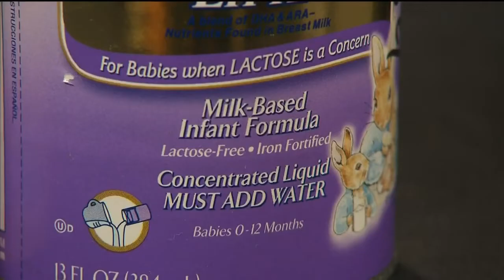11,000 stores indicate baby formula shortage, could take weeks to recoup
One of the largest drugstore chains, Walgreens, is limiting shoppers to only purchasing three infant and toddler formula products per transaction.